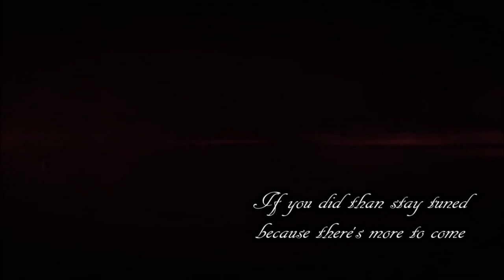Persona 5 Gameplay Walkthrough Ep 74 Who's this beauty thief and where's Morgana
In this video we find out that Morgana becomes upset with us and has doubts about The Phantom Thieves. We find out that there is someone in the Metaverse other than us who is it? Find out today